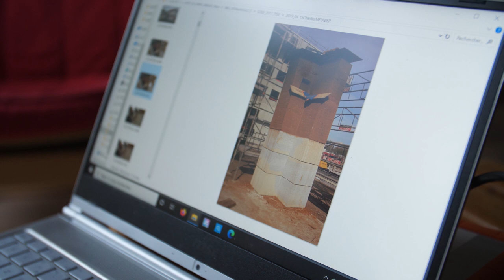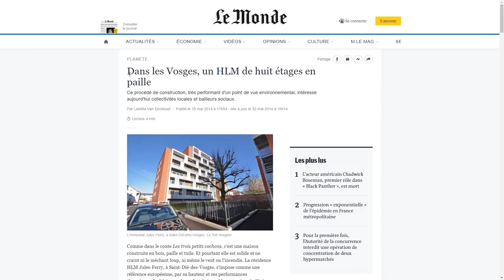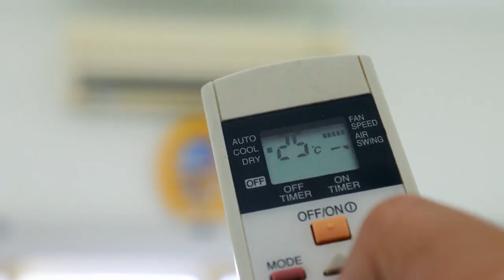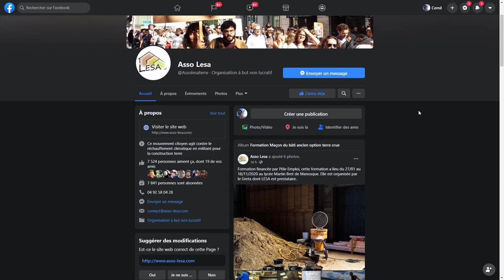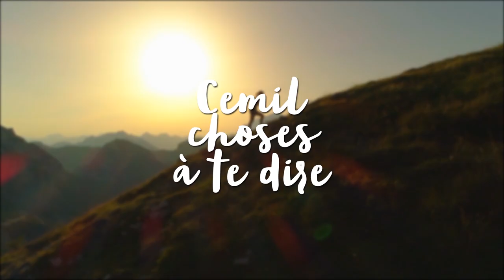BÉTON 🆚 BOIS TERRE PAILLE : La vraie révolution sociale-écologique !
dès 1€
⬇ Détails et chapitrage : déroule ⬇

N' hésitez pas à les contacter à si vous désirez organiser une conférence gesticulée qui informe et sensibilise sur le sujet, si vous voulez faire une formation professionnelle (finançable par Pôle Emploi!) ou si vous voulez sensibiliser sur ce sujet.

0:00 Intro et contexte
2:35 La terre cachée
4:46 Une philosophie politique
6:32 Un projet anticapitaliste radical
10:01 Construire en terre en 2020
17:01 La bataille sera rude

[33688]